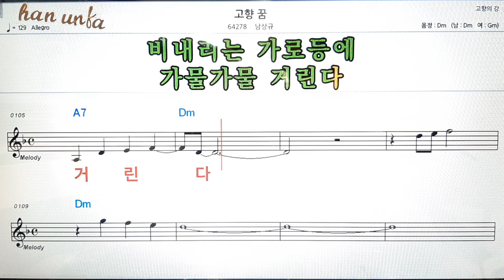고향 꿈/남상규👍노래 반주, 코드 악보,가라오케💋Karaoke*Sheet Music*Chord*MR